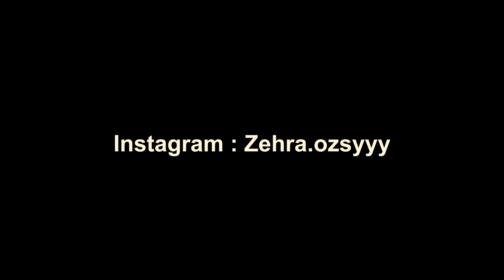Kolay küçük kız çizimi / Karakalem kız nasıl çizilir? /How to draw little girl